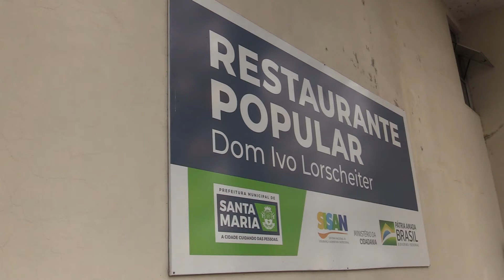Ainda em contrato emergencial, Restaurante Popular mantém 575 refeições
Desde março, empresa de Santa Maria gere o local. Licitação ainda aguarda trâmite